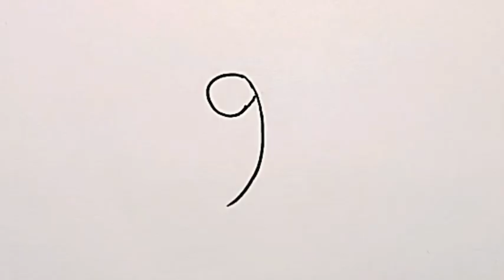how to draw rose from 9 /rose 🌹 drawing easy steps for beginners ll